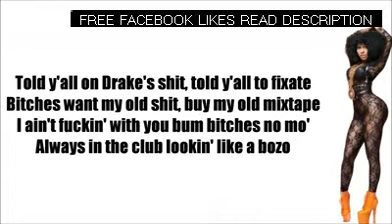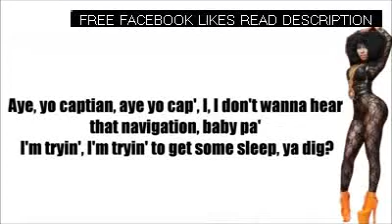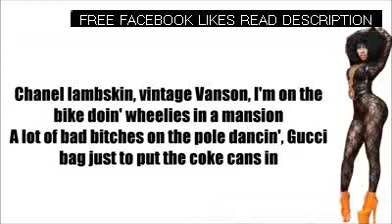Nicki Minaj - Muny (Material Girls) Lyrics Video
nicki, nikki, minaj, muny, material, girls, lyric, lyrics, video, pinkfriday, Pink, Friday, hme1011productions, hme1011lyrics, RMathers1011